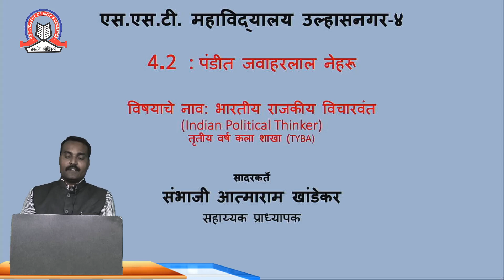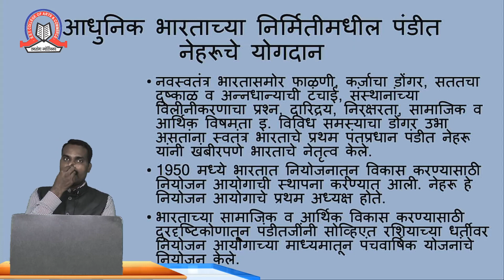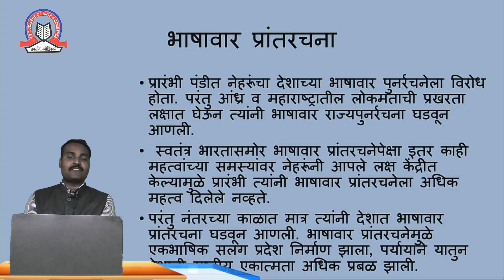Pandit Jawaharlal Nehru| Indian Political Thinker| TYBA - Sem 6| SST College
Topic  Pandit Jawaharlal Nehru

Subject  Indian Political Thinker

Class  TYBA

Stream  BA

Teacher  Sambhaji Khandekar